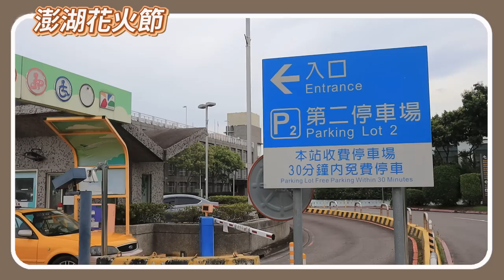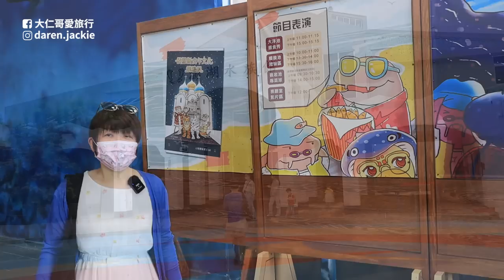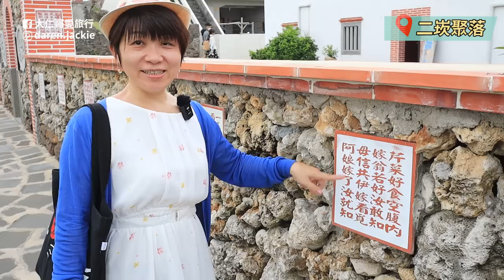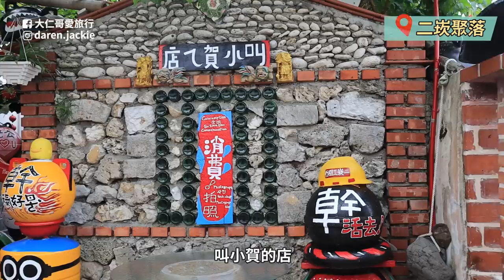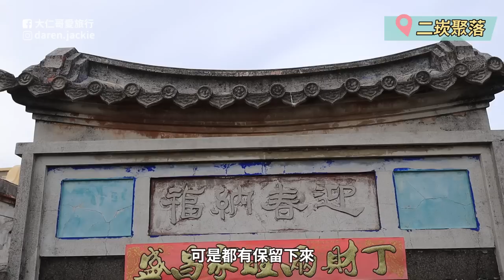澎湖旅遊Ep1｜澎湖花火節｜必去美景必吃美食全攻略｜叫小賀的店｜馬路益｜易家仙人掌冰｜小萍的店｜鯨魚洞｜二崁聚落｜三仙塔｜池西岩瀑｜漁翁島燈塔｜小門地質探索館｜波浪海堤｜海悅飯店｜澎湖景點｜澎湖美食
Penghu County is the only outlying island county in Taiwan Province of the Republic of China. It is located in the Taiwan Strait and consists of the Penghu Islands. It faces Yunlin County and Chiayi County on the main island of Taiwan by the Penghu Waterway. More than 60% of the population lives in the county seat and the largest city, Magong City. Penghu County has 1 city and 5 townships under its jurisdiction, with a total of 6 townships and cities. Due to its special geographical location and excellent harbor conditions, it has been an immigration relay station and a military location to and from the Taiwan Strait since ancient times.

澎湖縣，是中華民國臺灣省唯一的離島縣，位於臺灣海峽上，由澎湖群島所組成，以澎湖水道與臺灣本島之雲林縣、嘉義縣相望。人口有超過六成定居於縣治及最大城市馬公市，澎湖縣內轄有1市、5鄉，共有6個鄉市。由於特殊的地理位置及優良的港灣條件，自古以來便是往來臺灣海峽的移民中繼站與軍事要地。

(要提早預約,每日限額30名喔)

►影片時間軸：
00:00 本集精彩片段
00:36 松山機場搭機
03:31 到達澎湖
04:16 海悅飯店
05:23 馬路益
08:11 花火施放煙火
11:46 租車自駕遊
13:04 澎湖水族館
14:18 波浪海提
15:20 易家仙人掌冰
16:16 澎湖跨海大橋
19:20 小萍的店
20:45 小門地質探索館
22:19 鯨魚洞
24:26 二崁聚落
25:14 二崁杏仁茶
26:11 二崁豆花
27:39 叫小賀的店
28:46 陳家古厝
29:26 三仙塔
30:00 池西岩瀑
31:19 漁翁島燈塔

影片拍攝日:2022年6月16日

我們推出會員功能了
歡迎支持我們的朋友加入